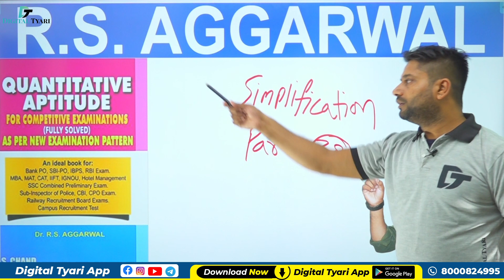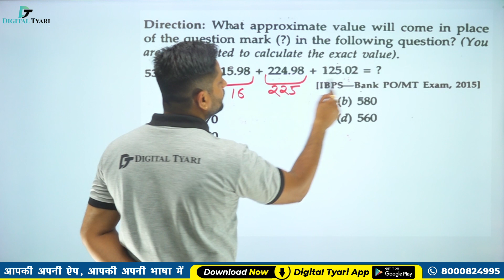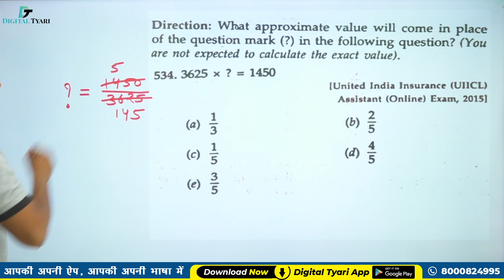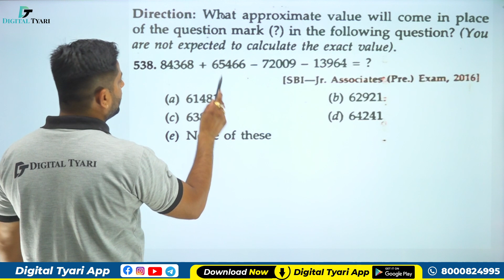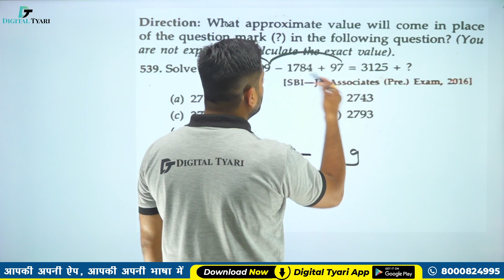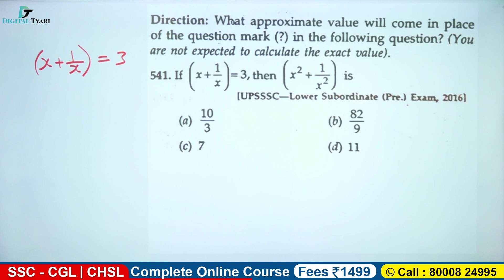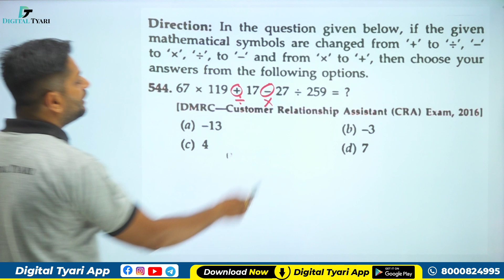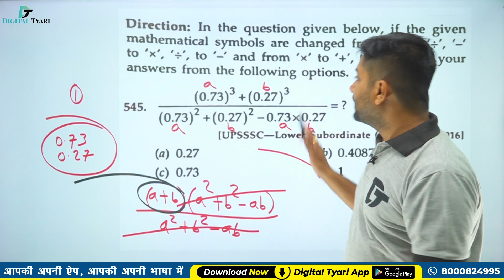Simplification | Part - 38 (Q. 531- 545) | RS Aggarwal English Book Solution | Digital tyari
Simplification | Part - 38 (Q. 531- 545) | RS Aggarwal English Book Solution | #38 | Digital tyari l Rakesh Choudhary sir

1. DSLR Camera
2. Sony Camcorder
3. Studio Lights
4. Tripod
5. Studio Green screen
6. Microphone